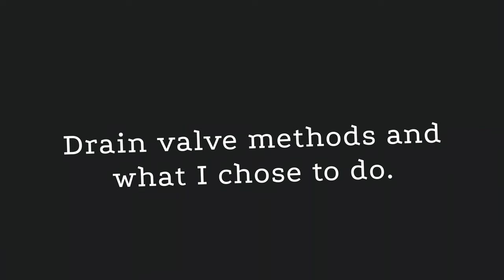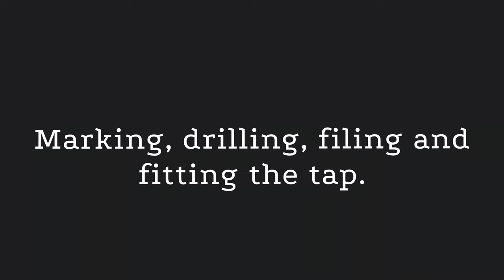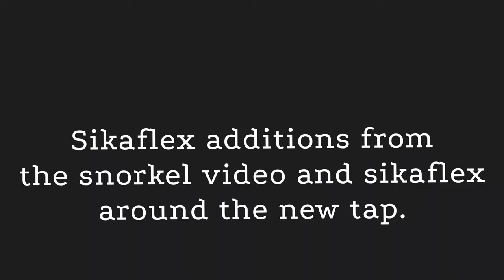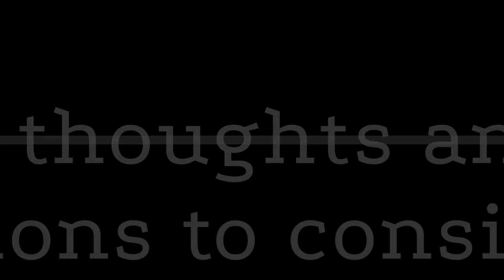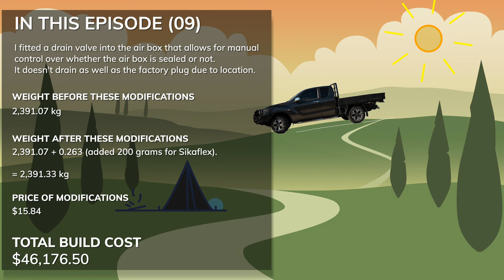Installing a Drain Valve to Your Air Box After Fitting a Snorkel || BT-50 Build Ep 09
In this video I show you how to install a drain valve into your air filter housing (aka your air box).

The purpose of fitting a drain valve is to allow water to egress, but allow manual control over when you want to have a fully sealed system.

// TOOLS & EQUIPMENT \\
▻ Fumoto Drain Valve
▻ Battery Drill
▻ Caulking Gun
▻ Sikaflex 227
▻ 25mm Holesaw
▻ Socket & Spanner Set

GEAR I USE TO FILM AND EDIT

–– CAMERAS & LENSES ––
▻ Camera 1
▻ Camera 2
▻ Wide Angle Prime
▻ Nifty Fifty
▻ Wide Angle Zoom
▻ Action Camera
▻ 360° Camera
▻ Telephoto Lens

–– AUDIO ––
▻ Wireless Recorder
▻ Sound Recorder
▻ Shotgun Mic
▻ Travelling Shotgun Mic
▻ Lavalier Microphone
▻ GoPro Mic

–– EDITING ––
▻ Monitor 1
▻ Monitor 2
▻ Portable SSD
▻ USB-C Hub
▻ SD Card Reader

–– LIGHTING ––
▻ Key Light
▻ Fill Light
▻ Travel Light
▻ GoPro Light

–– ACCESSORIES  & MOUNTS ––
▻ Camera Bag 1
▻ Camera Bag 2
▻ Drone Controller
▻ Tripod (Travel)
▻ Tripod (Studio)
▻ Tech Pouch
▻ Colour Checker
▻ SD Card Case
▻ Camera Sling
▻ Accessory Pouch
▻ ND Filters
▻ GoPro Dive Case
▻ GoPro Suction
▻ GoPro Magnetic Clip
▻ GoPro Dive Filter
▻ GoPro Mouth Mount

00:00 - Introduction.
00:25 - Why you would want a drain valve in your air box.
01:27 - The theory behind the drain valve install.
01:55 - Where to install the drain in the Mazda BT-50 and why? Look at where it sits.
02:53 - The materials I bought for the job that allow different levels of protection.
04:10 - The drain valve methods and the method that I chose to use.
04:58 - Costs and weights of this modification.
05:26 - Looking at the air box layout and measuring the air box to get the best drain position.
07:42 - Drilling, filing and fitting the drain valve.
08:09 - The final install before applying Sikaflex 227 for waterproofing.
08:39 - Pressure testing the drain valve to ensure it is not faulty.
09:47 - Adding extra Sikaflex to the push in tabs and screws.
10:36 - Pouring water into the air box in its final position to see at what level it drains.
13:01 - Looking at the tap access once air box is installed in engine bay again.
13:45 - Other possible ideas to use and closing thoughts.
15:46 - Mazda BT-50 build series costs and weights.